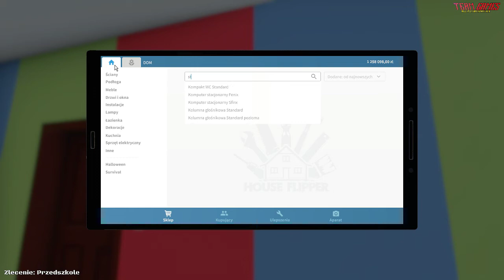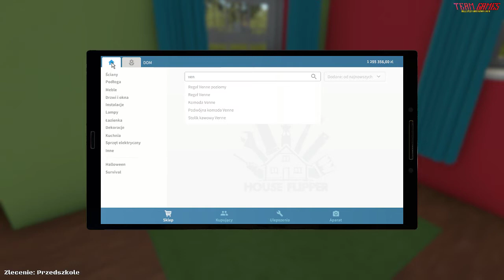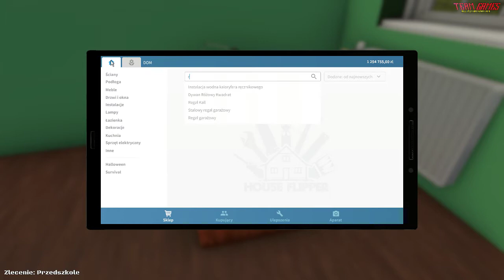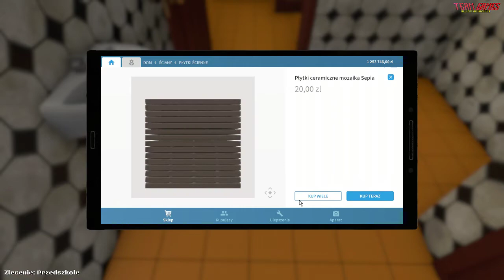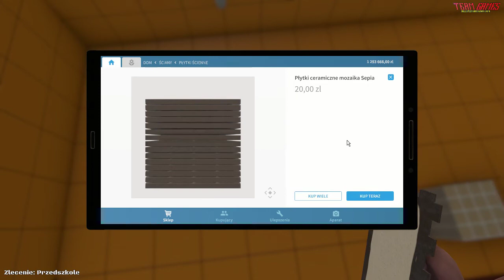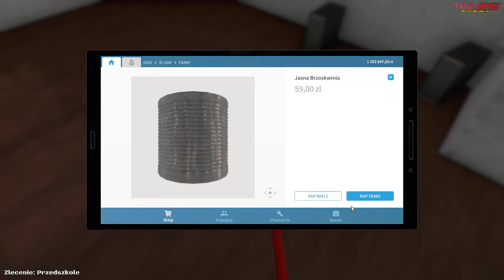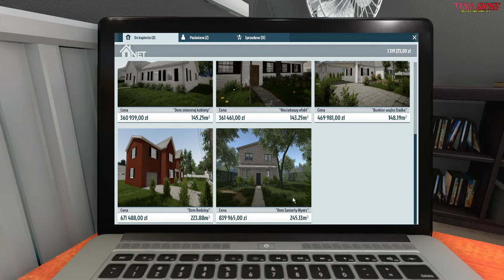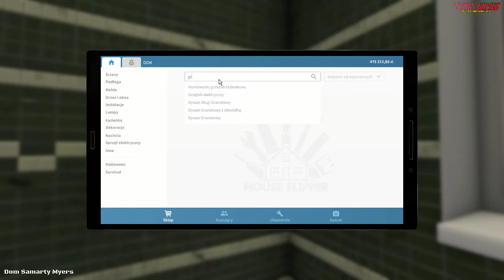HouseFlipper #17 Kupiłem nawiedzony dom